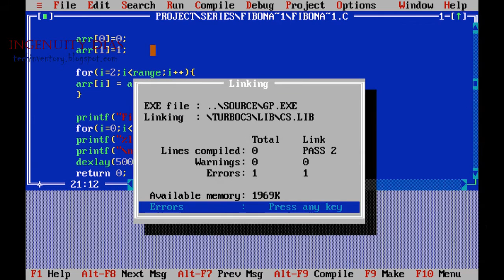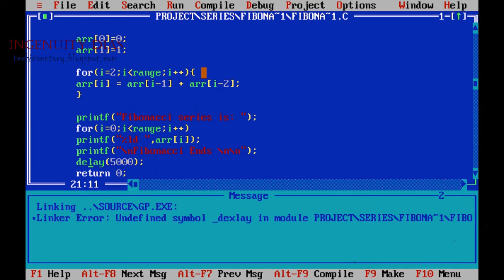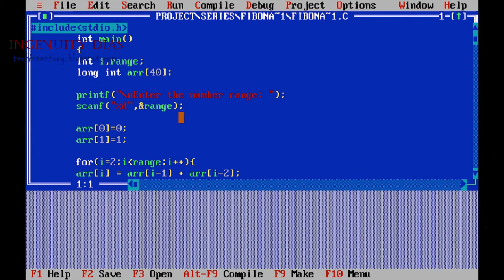Fibonacci Series Using ARRAY And FOR Loop C Programming With Examples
In this post we are doing again Fibonacci Series but with different approach.In last post "Fibonacci Progression Using While Loop"

you will see how to generate Fibonacci Numbers by using concepts of  Do-While Loop.In this post we will talk about another loop i.e. For Loop and side by side Concept of Arrays will be discussed and demonstrated.